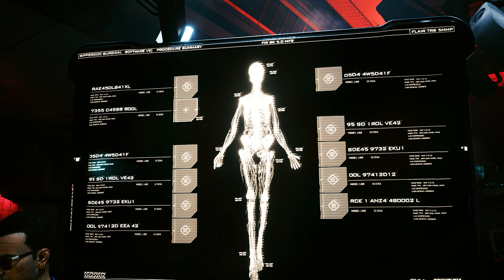Cyberpunk 2077 RTX | Viktor Vektor's Clinic (CORPO) EDGERUNNERS 1.6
CORPO lifepath, the first time you visit the RIPPERDOC.
Raytracing at Ultra, 1440p DLSS Quality & Mods, Reshade.
Recorded with Nvidia Shadowplay
PC Spec
i9 10850K 5.1Ghz 10Core 20Thread using 360mm Cooling
GSkill TridentZ 32GB (4x8GB) Samsung Bdie Overclocked to 4200Mhz CL16
WD SN750 NVME Storage / SSD Storage
RTX2080Ti OC on 240mm Liquid Cooling
Thermaltake 850w Power Supply
CM Cosmos S (Case from 2008)